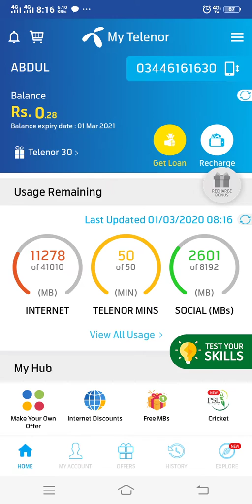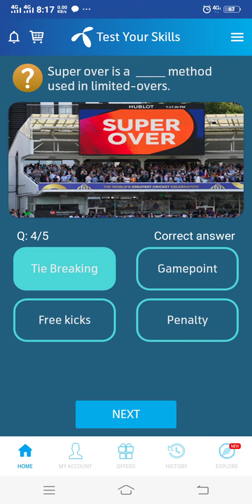01 March 2020 My Telenor Play and Win All answers | Telenor quiz |Test Your Skills | 50MB | 1 March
'"1 March '
   '01 March '
  '"1𝘁𝗵 March '

01 March 2020 My Telenor Play and Win All answers | Telenor quiz |Test Your Skills | 50MB |01 Mar

My Telenor Play and Win 01 March All answers | Telenor quiz 01 March 2020 | Test Your Skills |50MB

01 march my telenor today question and answer | my telenor play and win today question answer

01 march 2020 Questions and Answers | My Telenor app today question | Telenor Quiz |  Today quiz

01 march 2020 Questions and Answers | My Telenor app TODAY questions | Telenor  Quiz today

01 Mar | My Telenor Today Questions & Answers 01 March | My Telenor app questions today | Telenor

01 March 2020 Questions and Answers || My Telenor app today question || Telenor Quiz || Today

01 March my telenor today question and answer | my telenor play and win today question answer

01 March 2020 Questions and Answers | My Telenor app TODAY questions | Telenor today Quiz

01 March 2020 my telenor today Question And Answer | my telenor play and win today question

01 March my telenor today question and answer | my telenor play and win today question answer

01 Mar | My Telenor Today Questions & Answers 01 Mar | My Telenor app questions today | Telenor

 ★My Telenor
★Telenor quiz
★Telenor
★My Telenor Play and Win today 01 March 2020